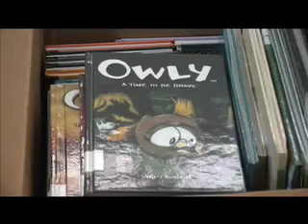Make a Difference Day at Sedgefield Elementary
WFMY staff and GCS maintenance staff team up for a media center makeover at Sedgefield Elementary School.